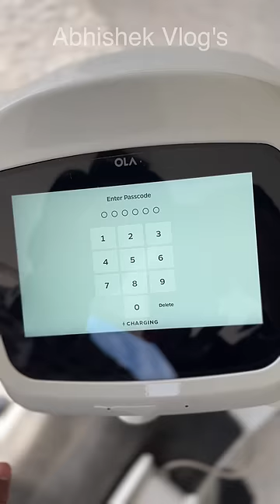Are Waa😍 Ola S1 Move OS 3 Real m Fast hai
Screen Guard

Main Stand

Body Cover

Ola S1 Pro Move Os 3,
ola s1 move os 3,
ola s1 pro new update,
how to download ola s1 move os 3,
ola s1 move os 3 kaisa hai,
ola s1 pro move os 3 all features,
ola s1 pro move os 3 update,